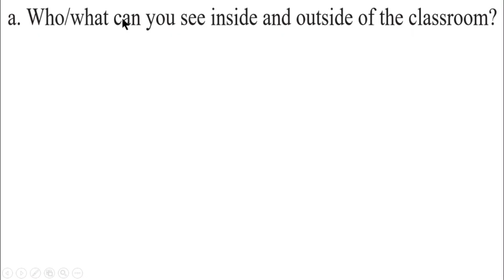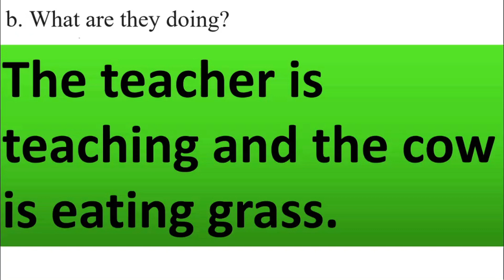ইংরেজি ৭ম শ্রেণি অধ্যায় ১২ লেসন ১২.২, পরীক্ষার জন্য পৃষ্ঠা ১১৩ ইংরেজী ১ম পত্র ৭ম